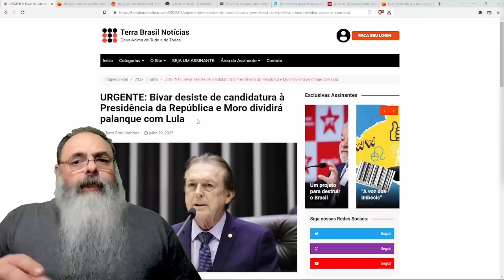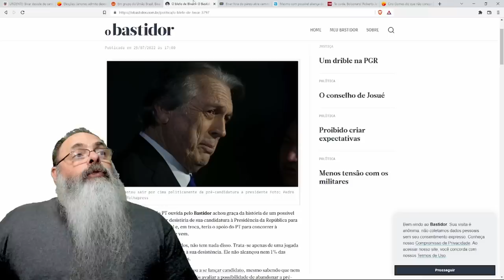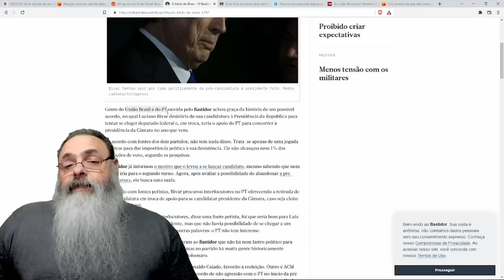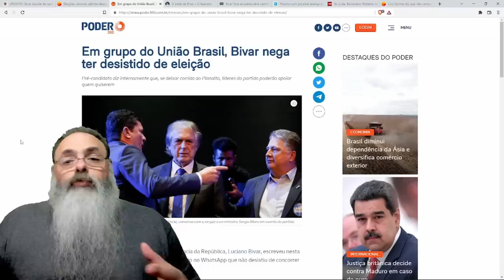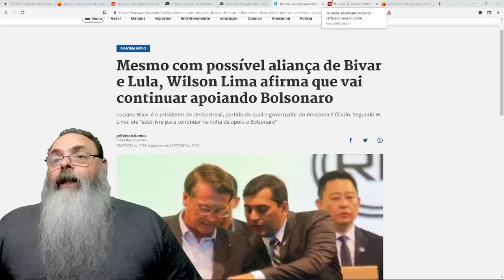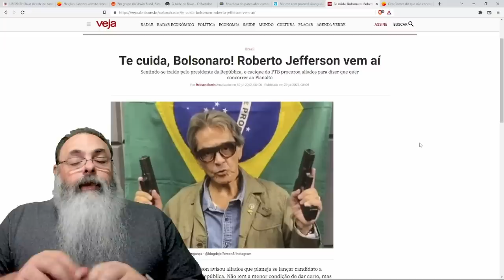BIVAR desiste de CANDIDATURA e UNIÃO BRASIL pode apoiar MOLUSCO, o que PODE SER ou NÃO BOA NOTÍCIA